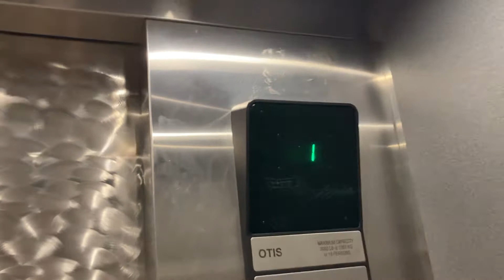Otis series 1 at the San Diego Zoo